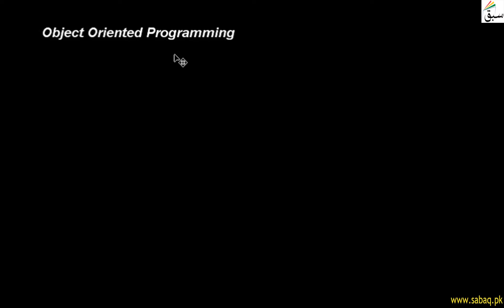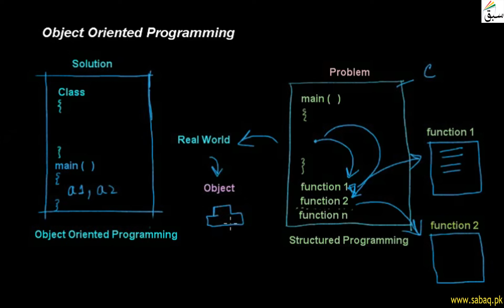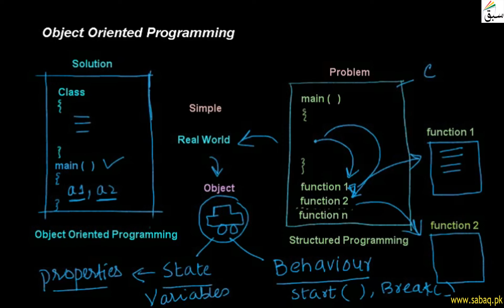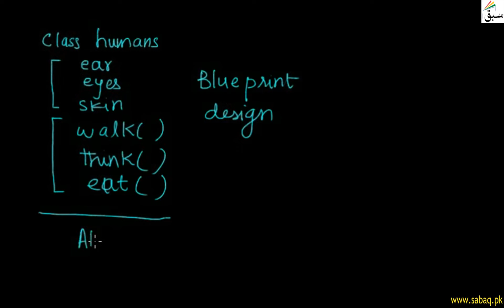What is Object oriented programming language, Computer Science Lecture | Sabaq.pk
Object Oreinted Programming And The Concept
Of Objects (States, Behaviour) And Classes
This video is about: What is Object oriented programming language. Practice tests and free video lectures for Physics, Chemistry, Biology, Math’s, Computer Science, English & more subjects are also available at Sabaq.pk. So, subscribe to Sabaq.pk/Sabaq Foundation now and get high marks in your exams.

CLASSES WE COVER AT SABAQ.PK / SABAQ FOUNDATION:

1. KG
2. Class 1
3. Class 2
4. Class 3
5. Class 4
6. Class 5
7. Class 6
8. Class 7
9. Class 8
10. Class 9
11. Class 10
12. Class 11
13. Class 12
14. Class 13
15. Class 14
16. MCAT
17. ECAT
18. CSS

BOARDS WE COVER AT SABAQ.PK / SABAQ FOUNDATION:

1. FBISE
2. Sindh Board
3. KP Board
4. Balochistan Board
5. Cambridge

STUDY MATERIAL WE OFFER AT SABAQ.PK / SABAQ FOUNDATION:

1. Physics Lectures
2. Chemistry Lectures
3. Mathematics Lectures
4. Biology Lectures
5. English Lectures
6. General Science Lectures
7. Computer Science Lectures
8. General Math Lectures
9. Accounting Lectures
10. Statistics Lectures
11. Advance Accounting Lectures
12. Cost Accounting Lectures
13. Practice Tests
14. Physics Practical
15. Chemistry Practical